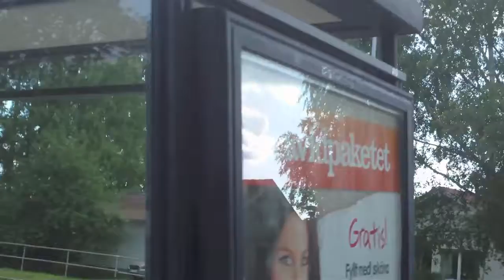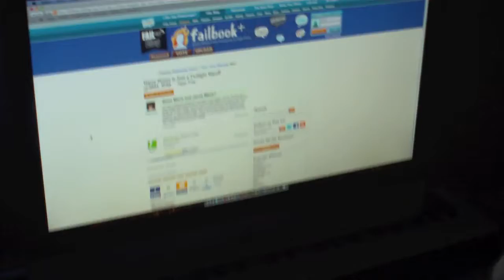Sweden Trip - Day 54